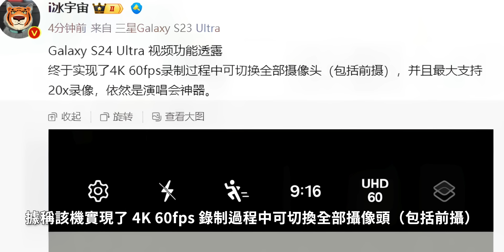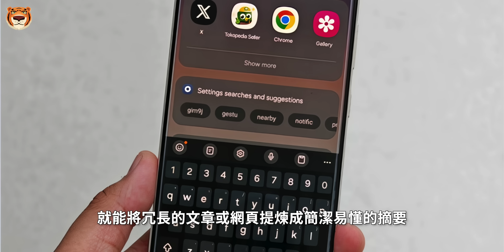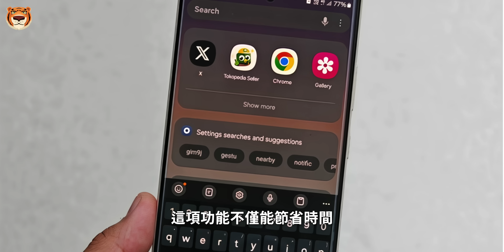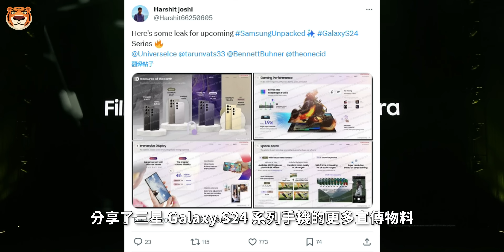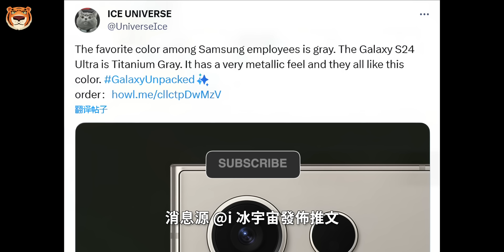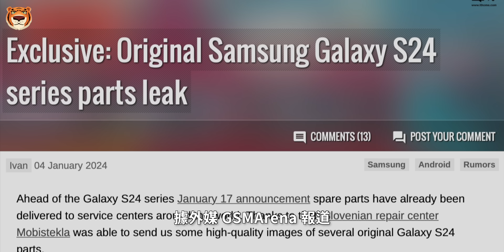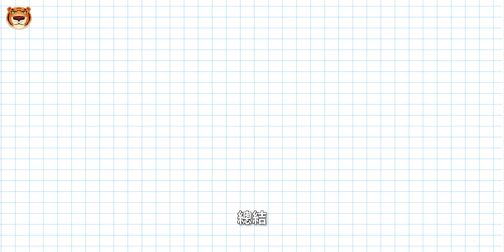三星 Galaxy S24 Ultra曝光汇总！预装的三星压箱底应用、游戏光追、20倍录像、价格、外观等全出来了！【Technic Tiger】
在众多安卓旗舰中，最让人感到兴奋不已的，就是三星S系列中的Ultra，硬件配置和功能都是拉满的，三星将于 1 月 18 日凌晨 2 点在圣何塞举办 Unpacked 2024 发布活动，届时 Galaxy S24 系列将正式亮相。发布在即，越来越多的消息都浮出水面，预装的三星压箱底应用，游戏的光追，20X录像，价格等，不得不叫人眼馋，话不多说，和Tiger一起看看吧！

00:00 三星S24U
00:32 20X录像
01:28 预装应用深度融合AI
03:39 游戏方面
04:35 外观方面
05:16 价格曝光
07:42 配件曝光
08:19 总结